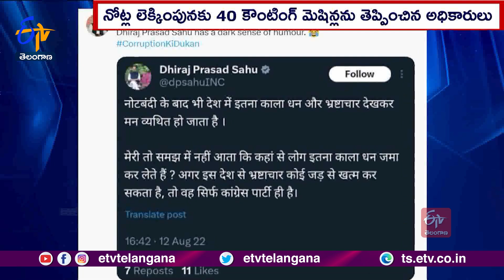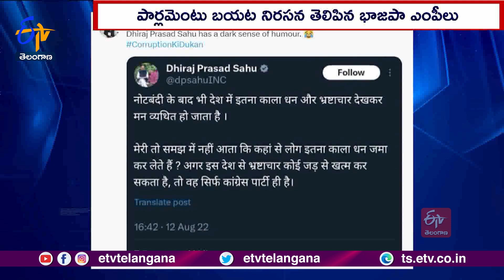I-T raids on Odisha distillery enter 6th day, Rs 353cr Recovered | బౌద్ద డిస్టలరీస్‌లో తనిఖీలు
ఒడిశా కేంద్రంగా నడుస్తున్న బౌద్ధ డిస్టిలరీస్ లో వరుసగా ఆరో రోజు ఐటీ అధికారుల తనిఖీలు కొనసాగాయి. పట్టుబడిన నగదులో ఇప్పటివరకు 353 కోట్ల రూపాయలను లెక్కించారు. ఇంకా పదుల సంఖ్యలో బ్యాగుల్లో నగదు లెక్కించాల్సి ఉందని ఆదాయపన్ను శాఖ అధికారులు తెలిపారు. సంబల్ పుర్ , తిత్లాగఢ్ , సుందర్ గఢ్ , బాలంగిర్, భువనేశ్వర్ ప్రాంతాల్లో సోదాలు నిర్వహించినట్లు వెల్లడించారు. మరోవైపు కాంగ్రెస్  ఎంపీ ధీరజ్  సాహు వద్ద దొరికిన ఈ నల్ల డబ్బు ఎవరిదని భాజపా ప్రశ్నించింది...